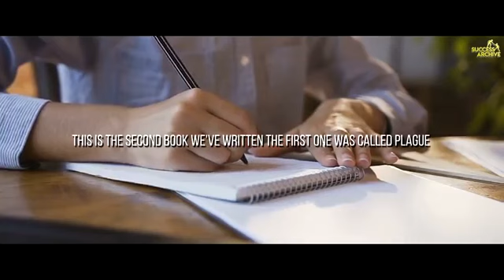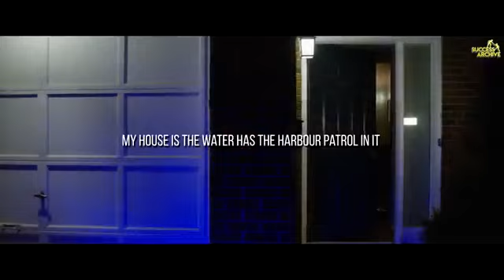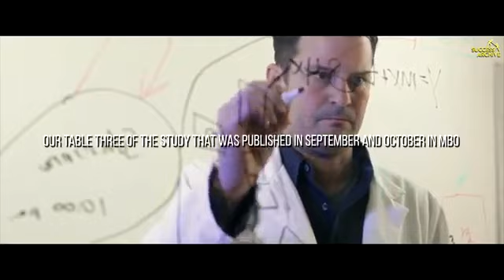Please spread this good data